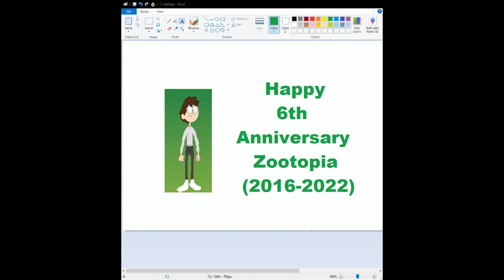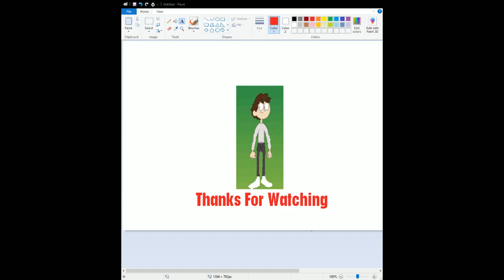Happy 6th Anniversary Zootopia (2016 - 2022)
Here's My Celebration For 6th Anniversary To One Of My Favorite Animated Movie Of 2016.